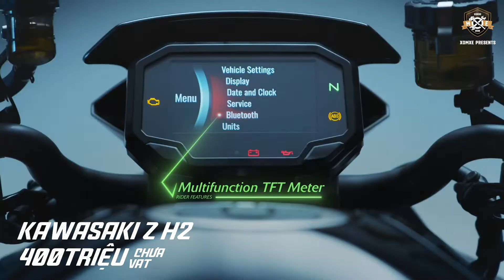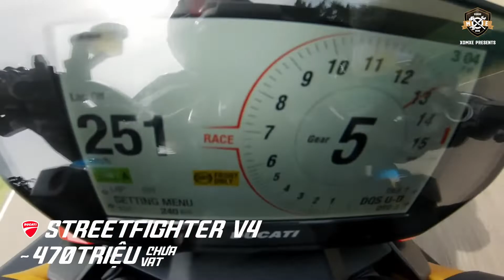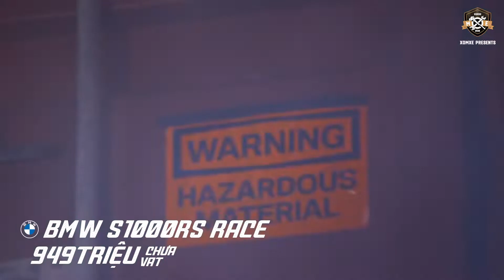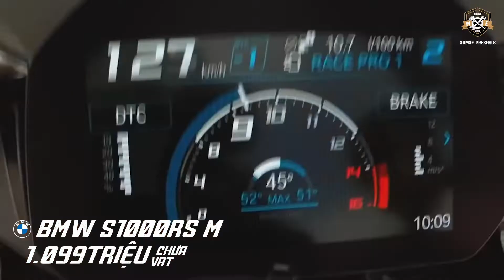Bảng Giá Những Quái Vật "ĐẮT NHẤT" ? Yamaha, BMW, Kawasaki, Ducati, Honda, Agusta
Original Video
Kawasaki ZX25R

Kawasaki ZX10R

Kawasaki ZH2

Yamaha R1/ R1M

KTM 1290 superduke R

Streetfighter V4 / V4S

Ducati V4 / V4S

BMW S1000RR / S1000RR M

Honda CBR1000RR R SP

Agusta Brutale 1000 Serie Oro

 💎 Xóm Xe - Other Links 💎

Any of our compilations violates your copyrights or any other problems?